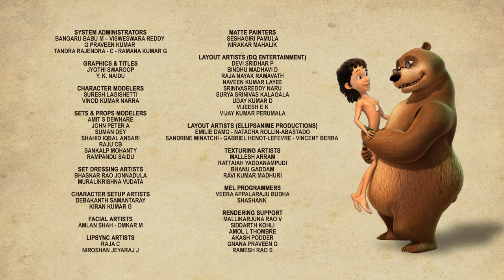Christmas Story For Kids | All Together Jungle Book Cartoon | Mowgli Adventures New Episode